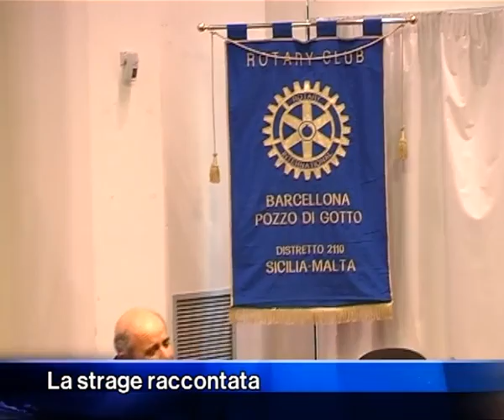Barcellona - La strage raccontata